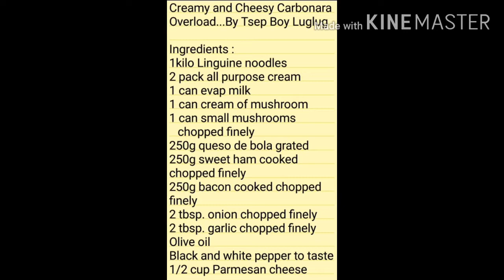My Version of Creamy & Cheesey Carbonara Overload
Cooking in many ways